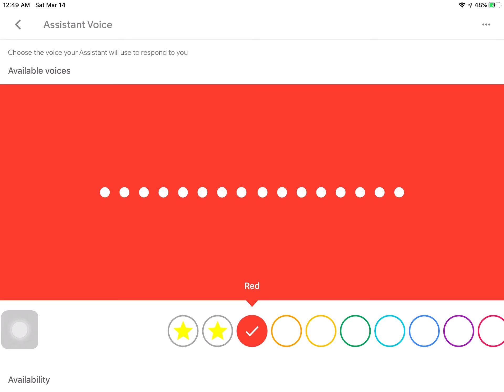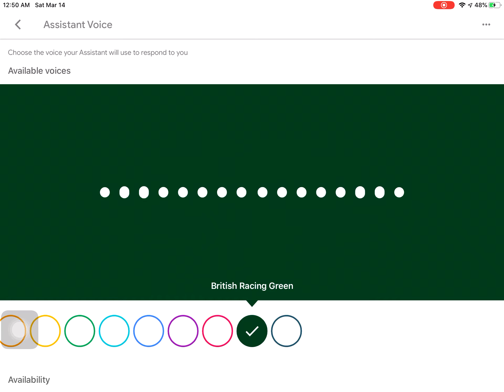All Google Home/Assistant Voices (Including Cameo Voices)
All the voices you can use on your Google Home/Google Assistant smart speaker, including Issa Rae and John Legend cameo voices.